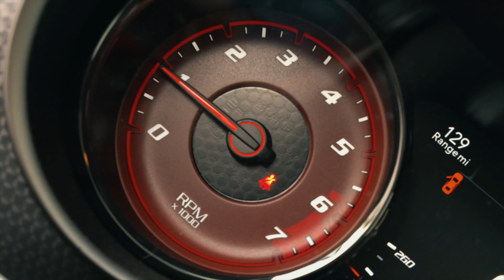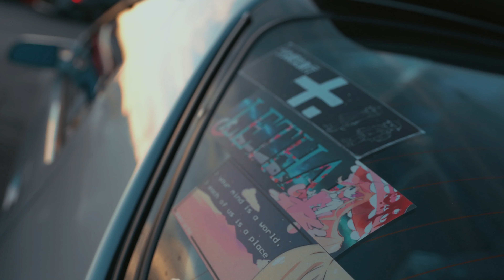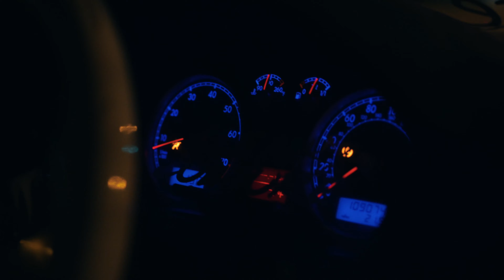Shark Fest 2020 | Full Movie [4K]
Shark fest 2020 was an absolute blast!!! I had so much fun filming this full movie documenting the event, and the solo builds!

Let me know what you guys think below!